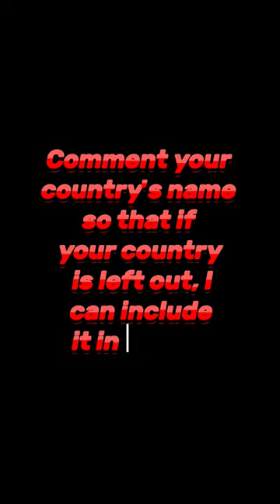Every Country's National Animal Pt. 1